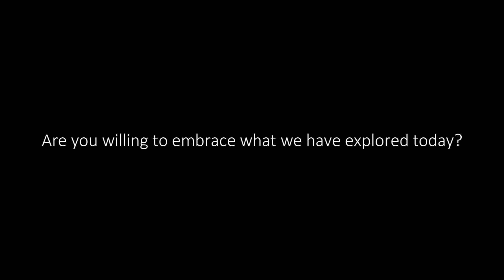Why Hugging Is Good For Your Health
Start Your Virtual Coaching Today

FREE Hugs - Why Hugging Is Good For Your Health

Kenneth E. Nwadike Jr. is affectionately called the “Free Hugs Guys” quite literally because that is what he does, he offers Free Hugs to anyone who would accept them.

Birthed out of a desire to spread love in response to the bombing of the Boston Marathon, his "Free Hugs" videos have reached hundreds of millions of views on Facebook and YouTube.

I think we all can agree that hugging can be reassuring during hard times because hugs convey both comfort and affection. Now research suggests that hugs may have additional health benefits.

Hugs help reduce stress - research has shown that hugging can boost oxytocin, also known as the “love hormone” it is a hormone and neurotransmitter involved in childbirth and breastfeeding and associated with empathy, trust, bonding, relationship building and other displays of physical affection.

Hugs help boost your immune system - researchers have hypothesised that the comfort a good hug gives helped to protect against the pathogenic effects of stress. Helping to reduce blood pressure levels and heart rates.

Hugs help reduce fear and make you feel happier - I am sure we can all agree that there is nothing like a heartfelt squeeze when you are feeling blue. Again, producing more oxytocin that “cuddle hormone” associated with happiness and less stress.

Even hugging an inanimate object, like a teddy bear, or wrapping your arms around yourself with a gentle squeeze, has been shown to help reduce people’s fears and stress.

We were made from love to love!

The next time you feel stretched beyond your limit and just burnt out, a good long hug may help brighten your mood. It won’t solve all your problems entirely but it can help relieve some of your tension and stress.

I have 3 questions for you.

Are you a hugger?
If you are not a hugger, why not?
Are you willing to embrace what we have explored today?

Hugging can be vital for your emotional well-being. Everybody feels skin hunger throughout their lives, and unless that hunger is satisfied by touching, there's a vital void in the emotional make-up that's going to cause deep unhappiness. We all know that babies thrive on frequent stroking. Well, adults are no different. When they are not patted on the hand, embraced around the shoulder or hugged, they withdraw into themselves. I prescribe four hugs a day for survival, eight for maintenance and twelve for growth. - Dr. Virginai Satir in Homemade, March, 1990.

Remember, a hug can make a happy day happier and an impossible day possible.